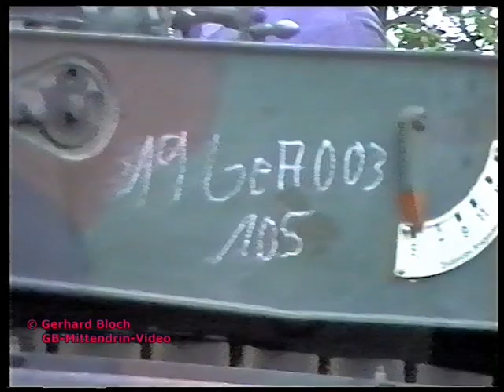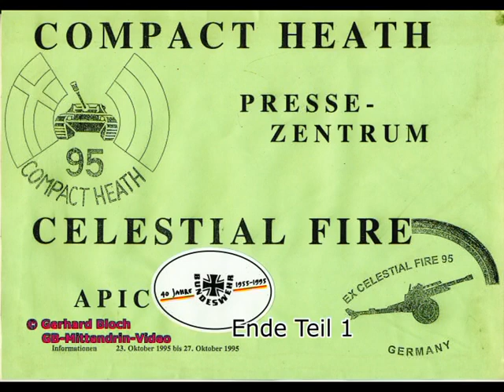Brigadegefechtsübung COMPACT HEATH '95 Panzerbrigade 18, 6. GE Panzergrenadier Division, Teil 1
Der Brigadegefechtsübung COMPACT HEATH '95 der Panzerbrigade 18 liegt ein fiktiver Konflikt zwischen Rotland und Blauland zugrunde.
Grundlage des Konflikts zwischen Rotland und Blauland sind bilaterale Auseinandersetzungen über angebliche Minderheitenfragen von Bevölkerungsteilen Rotland im Staatsgebiet von Blauland, insbesondere im Raum Braunschweig. Rotland hat bereits mehrfach den Schutz dieser Minderheiten gefordert und ist dabei in der jüngsten Vergangenheit zunehmend aggressiver aufgetreten. Die politischen und diplomatischen Beziehungen zwischen beiden Staaten befinden sich auf einem Tiefpunkt.

Lageentwicklung bis zum 13. Oktober 1995
Rotland hatte seine Forderungen auf Minderheitenschutz bekräftigt und für den Fall einer Missachtung auch mit dem Einsatz militärischer Mittel zum Schutz seiner Bevölkerungsteile gedroht.
Nachdem sich Blauland entsprechenden Forderungen widersetzt hatte, hat Rotland seine Streitkräfte teilmobilisiert und demonstrative Manöver in der Grenzregion zwischen beiden Staaten abgehalten.
Blauland entschloss sich daraufhin, die Verfügbarkeit und Einsatzbereitschaft seiner Streitkräfte ebenfalls zu erhöhen.

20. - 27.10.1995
Kriegsentladung von Eisenbahnwaggon über Aluminiumkopframpe und abgelegter Brücke des Brückenlegepanzers Biber. Landmärsche über Landstraßen und durch Ortschaften.
Sichernde Militär Polizei an den Marschstrecken. Sicherungsstellungen an Ortschaften und Feldern. Betankungspunkt auf dem Truppenübungsplatz Munster-Nord. Entseuchungspunkt auf dem Waschplatz des Truppenübungsplatzes Bergen. Kampf über Gewässer und schaffen eines Brückenkopfes. Überquerung eines Gewässers mittels einer abgelegten Biberbrücke. Fliegerangriff durch Panzerabwehrhubschrauber BO 105 und Panservaernshelikopter Fennec AS 550 C3.
Die Übung lief freilaufend in den Landkreisen Lüneburg, Soltau-Fallingbostel und Celle.
Auf den Übungsplätzen Munster Nord und Süd sowie dem Truppenübungsplatz Bergen.
Mit den Fahrzeugen der Bundeswehr: Kampfpanzer Leopard 1 A5 und Leopard 2 A4, Schützenpanzer Marder 1 A3, Pionierpanzer 2 Dachs, Brückenlegepanzer Biber,
Bergepanzer Leopard, Fliegerabwehrpanzer Gepard, Fliegerabwehr Raketenpanzer Roland, Panzerjäger Jaguar, Minenwurfpanzer Skorpion, Transportpanzer Fuchs, Spähpanzer Luchs, Mtw M 113, Mörser M 113.
Dänisches Heer, Haeren: Kampfpanzer Kampvogn Leopard 1 A5 DK; Mtw Pansret Mandskabvogn M 113, Panzermörser M 125 A1, Sanitetskortoj M 113;  Bjaegningsvogn Bergepanzer 2; MAN 8.136; Spähgeländewagen Spejdersektion SPSEK Mercedes 240 GD,
Mercedes Geländewagen 240 GD.
Niederländische Landmacht: Kampfpanzer Leopard 2 A4,
Schützenpanzer YPR 765 PRI und Co.
Insgesamt waren 150 Kettenfahrzeuge und rund 600 Radfahrzeuge sowie 2.500 Soldaten, davon 400 aus Dänemark, an der Übung beteiligt.